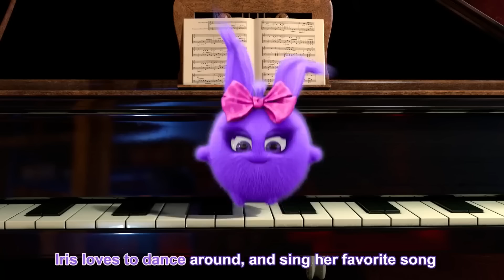Princess at the Castle | SUNNY BUNNIES | Cartoons for Kids | WildBrain Bananas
FOR SUNNY BUNNIES MERCHANDISE, BOOKS & GAME:
UK: